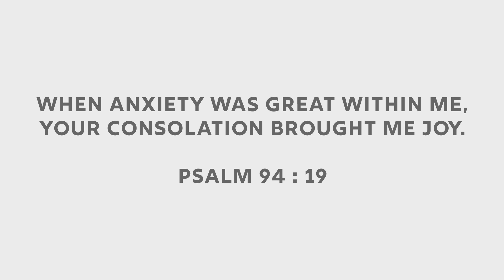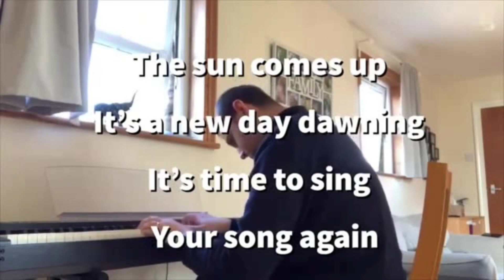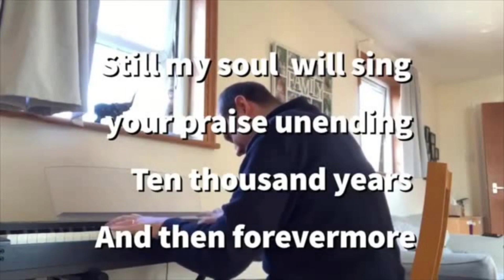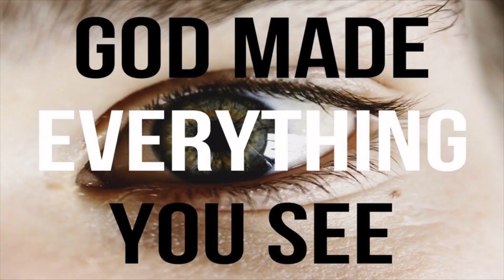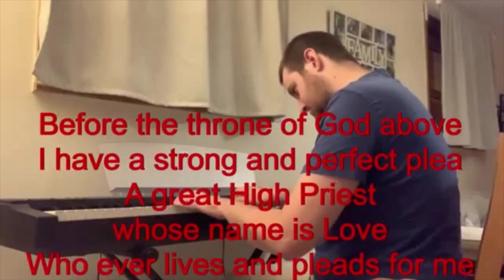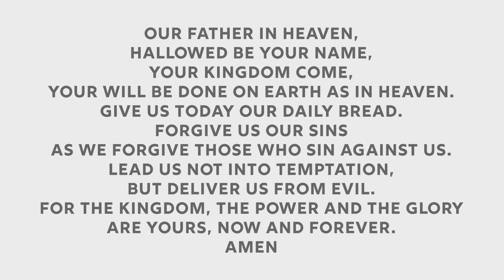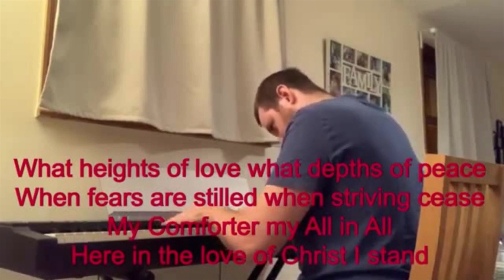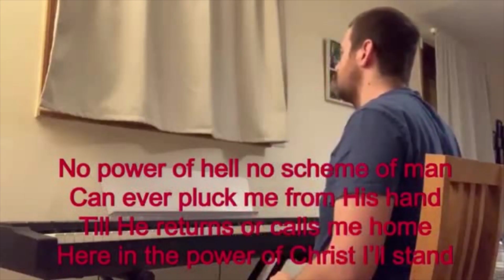Sunday Service Livestream - 29th March 2020